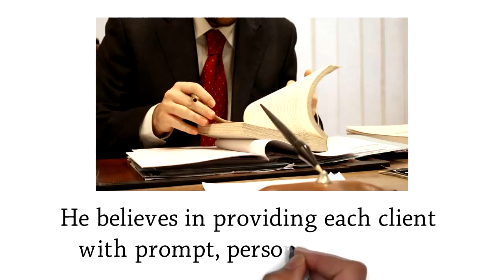Affordable Criminal Defense Attorney Las Vegas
Criminal Defense & DUI Attorney Las Vegas
Las Vegas Criminal Attorney David Phillips has many years of experience with criminal cases, drunk driving DUI cases and traffic offenses in Las Vegas Nevada. We also handle drug cases ranging from minor offenses to substantial quantities of drugs, including marijuana, cocaine, crack cocaine, heroin, PCP, LSD and others. We also handle sexual predator hearings.

Attorney Phillips serves all of Clark County from his office in Las Vegas.